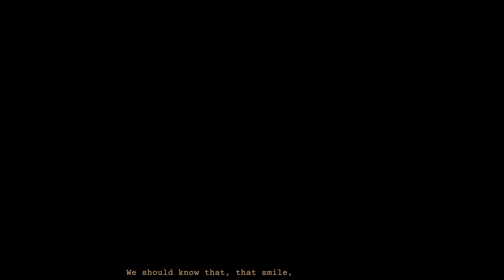"Reflection" by Oladele Bello, Praise Ajayi, Tolulope Akande, Yusuf Adewumi, Samuel Bello (Nigeria)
A lyrical commentary on the similarities that underlie humanity’s divisions, such as race and class, that shines a light on the beauty, strength and commonalities found in our differences and aims to inspire the audience to build a society where acceptance, understanding, and unity thrive.